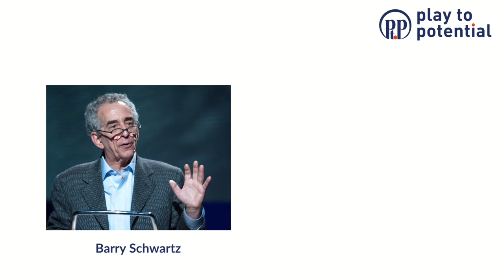Episode 1 - Internal Self-Awareness - Connecting the Dots Series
Welcome to the first episode of CONNECTING THE DOTS. We pick a theme for every episode and try and look at that topic from multiple lenses. Where appropriate, I also try and bring in my experiences as a Coach and a Sounding Board and from my journey as well.

In this first episode, we discuss INTERNAL SELF-AWARENESS. Barry Schwartz (Author of Paradox of Choice) states that in a world of abundance, two things happen - 1) Decision-making becomes complex 2) You experience FOMO. Self-Awareness, I believe, is the steering wheel that can help us navigate through life where we experience close to infinite supply, whether it is career choice possibilities, educational combinations, entertainment, credit cards or even Podcasts!

While this episode is a compilation across many speakers, if you want to tune into the various nuggets around this theme, you could

Email Newsletter (~1 or 2 a month):
Join ~8500 + growth-minded individuals who take a baby step towards playing to their potential with the emails from the podcast.

Whatsapp (~1 or 2 a week):
We share snippets from the podcast. With the Connecting the dots series, we will share nuggets around related topics as we move forward.

HOST

Deepak is a Leadership Advisor and an Executive Coach. He works with leaders to improve their effectiveness and in helping them make better decisions specifically around organizational and career transitions. He currently runs Transition Insight and works with leaders to handle phases of transition thoughtfully. He has worked as an Operations Consultant with KPMG in UK, Strategy Consultant with McKinsey in the US and as a Leadership Consultant with EgonZehnder (a Swiss Leadership Advisory firm) where he helped companies recruit CEOs, CXOs and Board Members and worked on Leadership Development. Deepak is a certified CEO Coach and is an alumnus of IIT Madras, IIM Ahmedabad and London Business School.